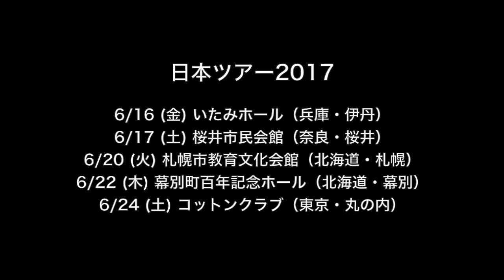パブロ・シーグレル日本ツアー2017 Pablo Ziegler Japan Tour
現代タンゴの世界最高峰パブロ・シーグレルの日本ツアー2017

6/16 (金) いたみホール（兵庫・伊丹）
6/17 (土) 桜井市民会館（奈良・桜井）
6/20 (火) 札幌市教育文化会館（北海道・札幌）
6/22 (木) 幕別町百年記念ホール（北海道・幕別）
6/24 (土) コットンクラブ（東京・丸の内）

ピアソラ五重奏団のピアニストとして10年間に渡り、世界ツアーを行ったパブロ・シーグレルは、ピアソラの引退後も様々な世界ミュージシャンと共演を重ね、自身もラテン・グラミー賞を受賞するなど、まさに現代タンゴの巨匠の名にふさわしい活躍を続けています。共演には、日本を代表するミュージシャンたちが集結。シーグレルとの息の合った演奏とともに、極上のステージをぜひお見逃しなく！
名曲の数々がピアソラ最後のピアニストの手で蘇る奇跡の夜!
【出演】
パブロ・シーグレル（ピアノ/作曲/編曲）
北村聡（バンドネオン）6/16, 6/17
ウォルター・カストロ（バンドネオン）6/20, 6/22, 6/24
鬼怒無月（ギター）
西嶋徹（コントラバス）
ヤヒロ・トモヒロ（パーカッション）

【予定曲目】
●Michelangelo 70 / ミケランジェロ70（ピアソラ）
●Libertango / リベルタンゴ（ピアソラ）
●La Rayuela / 石蹴り遊び（シーグレル）
●Fuga y Misterio / フーガと神秘（ピアソラ）
●Elegia sobre Adios Nonino / 「アディオス・ノニーノ」によるエレジー（ピアソラ/シーグレル）
●Rojotango / ロホタンゴ（シーグレル）ほか
※曲目は変更になる場合がございます。予めご了承ください。

Pablo Ziegler Japan Tour 2017
25th Years Astor Piazzolla Tribute

June 16 (Fri) Itami Hall (Hyogo, Itami)
June 17 (Sat) Sakurai Shimin Kaikan (Nara, Sakurai)
June 20 (Tue) Sapporo Kyoiku Bunka Kaikan (Hokkaido, Sapporo)
June 22 (Thur) Makubetsu Hyakunen Kinen Hall (Hokkaido, Makubetsu)
June 24 (Sat) Cotton Club (Tokyo, Marunouchi)

Pablo Ziegler is Latin Grammy winning composer, pianist and arranger and described as "sophistication and refinement probably undreamed by Piazzolla" by The Chicago Tribune.

Ziegler performed as a pianist of Astor Piazzolla Quintet for over decade (from 1978 to 1989) and he is a leading figure of Nuevo Tango.

Japan Tour will feature his Japanese ensemble and tour with masterpieces by Astor Piazzolla which Ziegler will share his memory with the master.

[Musician]
Pablo Ziegler (piano, composition, arrangement)
Walter Castro (bandoneon) June 20, 22, 24
Satoshi Kitamura (bandoneon) June 16, 17
Natsuki Kido (guitar)
Toru Nishijima (double bass)
Yahiro Tomohiro (percussion)